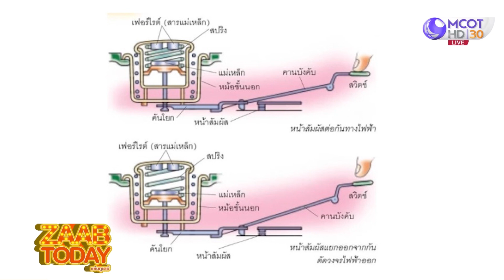'หม้อหุงข้าว' รู้ได้ยังไงว่าข้าวสุกแล้ว มีคนเฉลย! กระจ่างทั้งโซเชียล (19 ม.ค. 66) แซ่บทูเดย์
แซ่บทูเดย์ | 19 ม.ค. 66 OnAir
ชาวเน็ตตั้งคำถาม 'หม้อหุงข้าว' รู้ได้ยังไงว่าข้าวสุกแล้ว มีคนเฉลย! กระจ่างทั้งโซเชียล